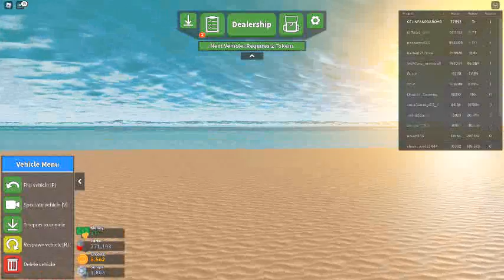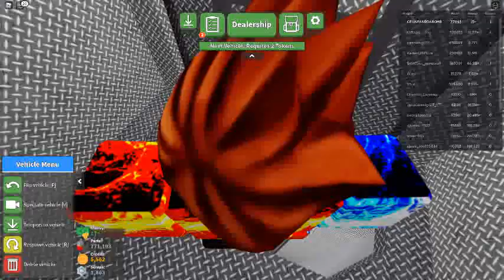Russia Car Crash Compilation 11364